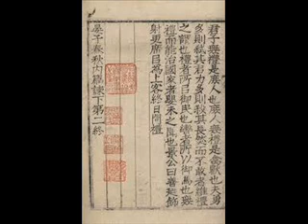文化講座：34. 晏嬰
有些讀者知道我在澳洲做過十多年廣播，有興趣聽聽我的節目。
我現在就上載一輯，幾年前澳洲政府的SBS電台(Special Broadcasting Service，通常譯作「澳洲民族台」)請我做的中國文化講座的錄音，全部共有36講。
那時一個星期講一次，每次十分鐘，和我對答的節目主持人，是SBS廣東話台的台長李潤輝(Francis Lee)兄。